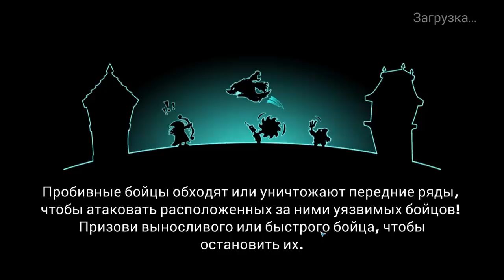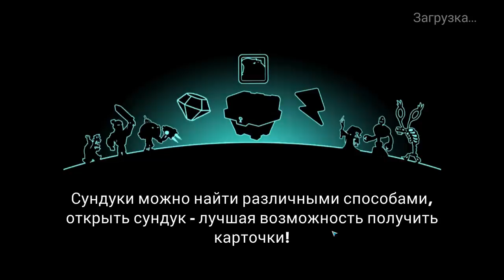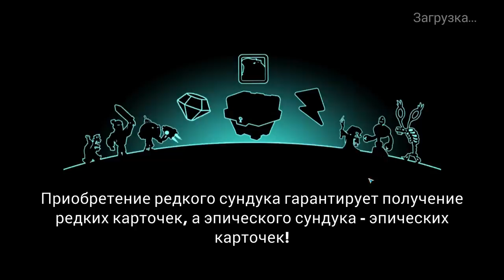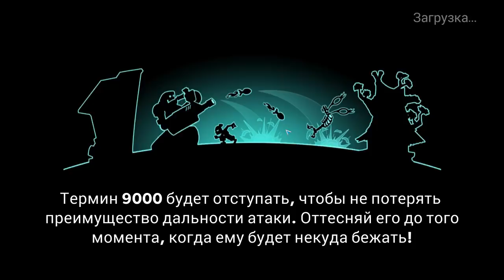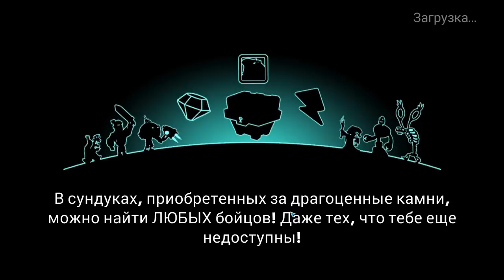Tower Conquest #92 НАДО КАЧАТЬ ИМБУ 😍